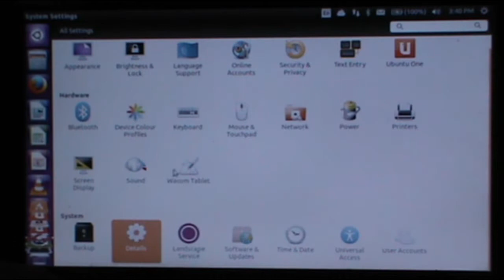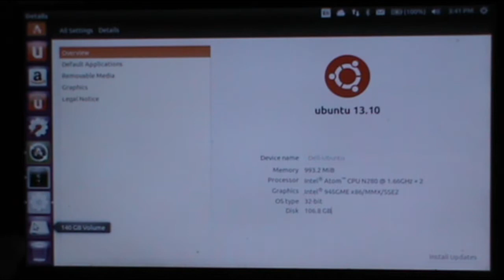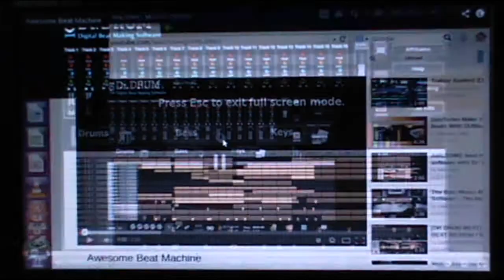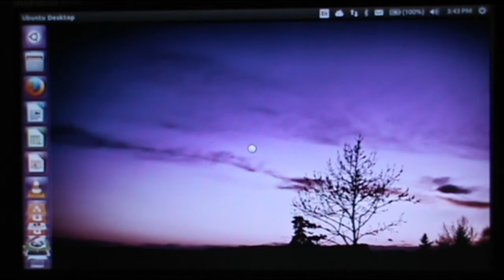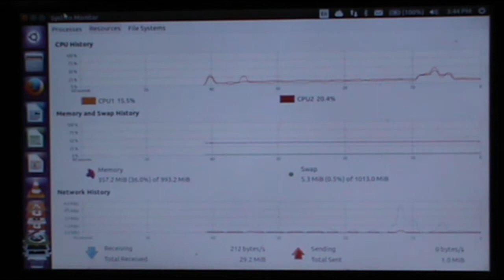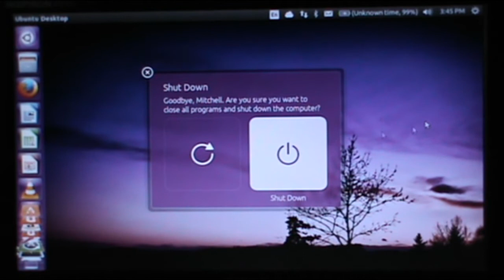Ubuntu 13.10 running on a Dell Mini 10v